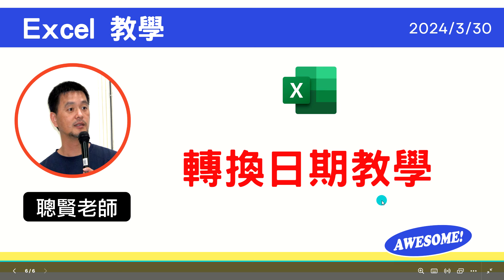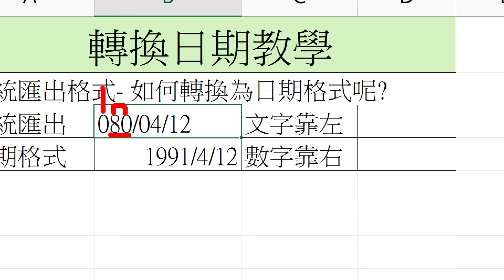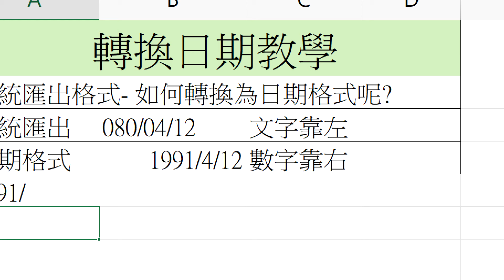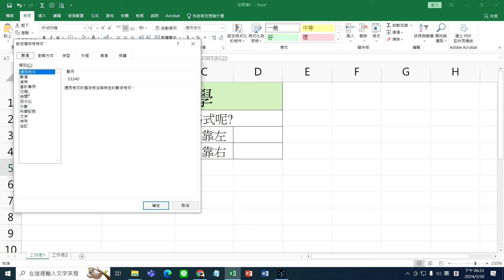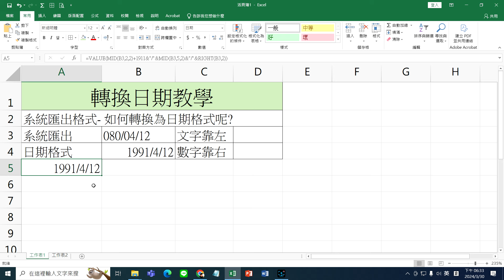Excel 轉換日期格式教學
如何將系統匯出的080/04/12，轉換為日期格式1911/4/12呢？看看聰賢老師怎麼做吧！